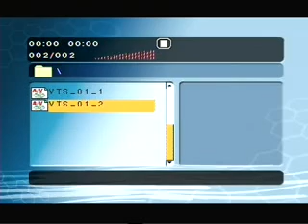Hunza2.wmv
His Highness Prince Karim Aga Khan visit Hunza with Prince of Wales and the Duchess of Cornwall - November 2006
His Royal Highness the Prince of Wales, the Duchess of Cornwall and
His Highness the Aga Khan visit Altit village in the Hunza Valley of Pakistan